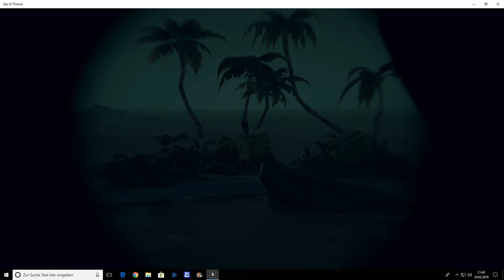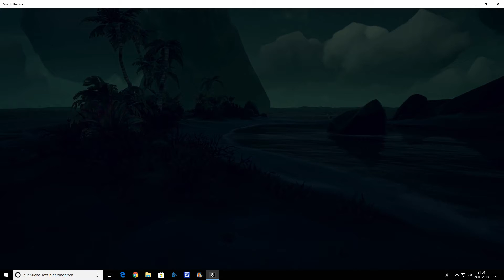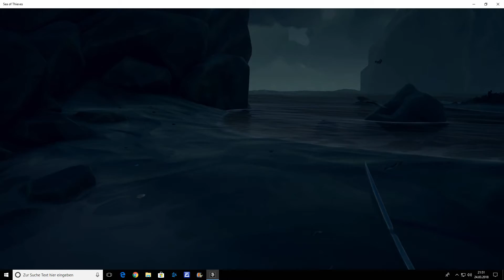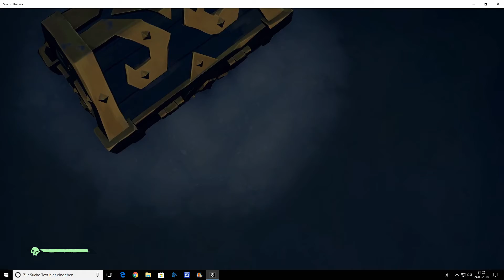Sea Of Thieves ( PC )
Created with Wondershare Filmora. Schatzkiste vom armseligen Shipwrecks Flynn aus Isle Of last Words. Video ist ohne Kommentar aufgezeichnet worden.